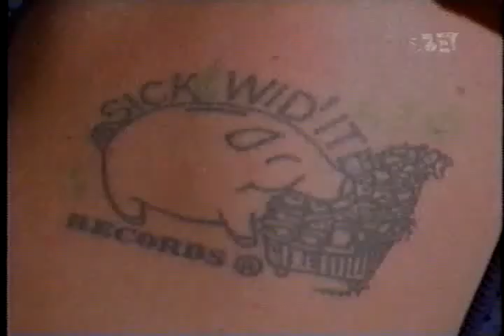A-1 - Represent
V-Town